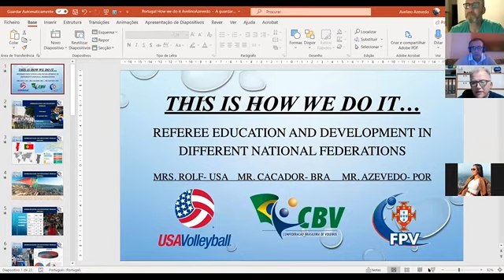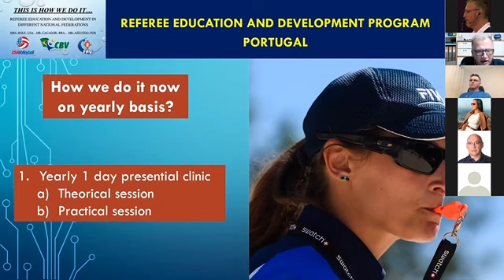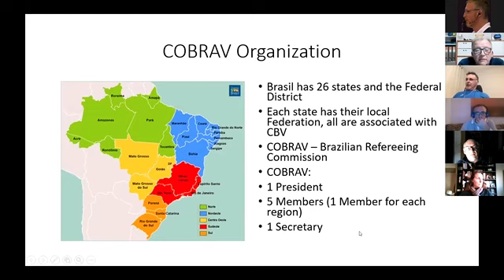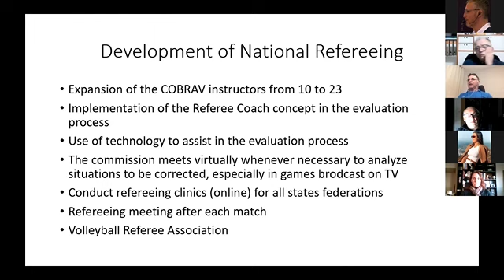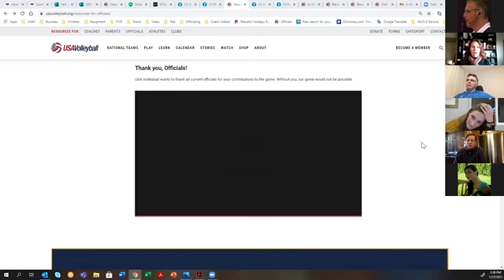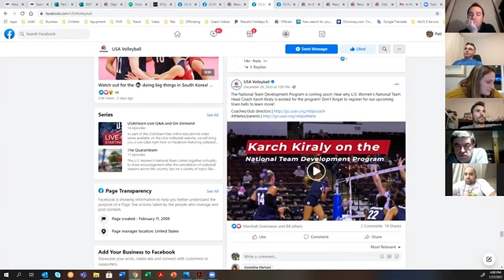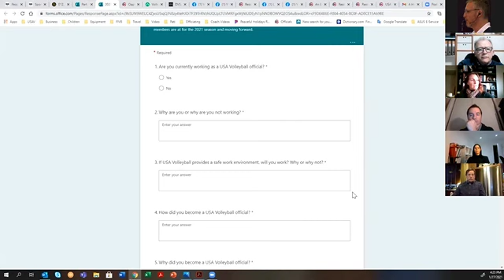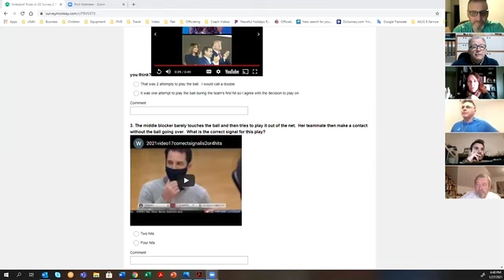This is how we do it Portugal, Brazil & USA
Three large national federations speak and describe how referee development and education is done